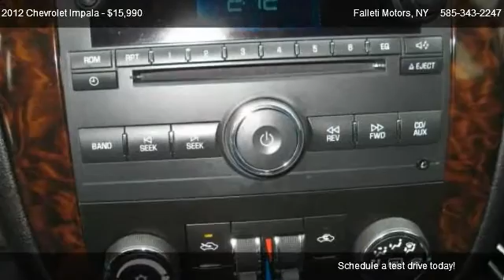2012 Chevrolet Impala LT - for sale in Batavia, NY 14020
Falleti Motors
504 Ellicott St

Come test dirve this 2012 Chevrolet Impala LT for sale in Batavia, NY.

**HOME OF THE LIFETIME POWERTRAIN**NEW ARRIVAL**FACTORY WARRANTY**KEYLESS ENTRY WITH REMOTE START**POWER DRIVER'S SEAT**AM/FM/CD/AUX IPOD**ANTI-LOCK BRAKES**DUAL AIRBAGS**SIDE AIRBAGS**ALLOY WHEELS**REAR SPOILER AND MORE**WELCOME TO GENESEE COUNTYS OLDEST AND MOST TRUSTED PRE-OWNED DEALERSHIP!!! EXTENDED WARRANTY AND FINANCING AVAILABLE!!! LET US FINANCE YOU, OUR LOW RATES MAKE IT EASY!!! TO VIEW OUR ENTIRE INVENTORY.

Option List:Body Style: SEDAN 4-DR,Driveline: FWD,Engine Type: 3.6L V6 DOHC 16V FFV